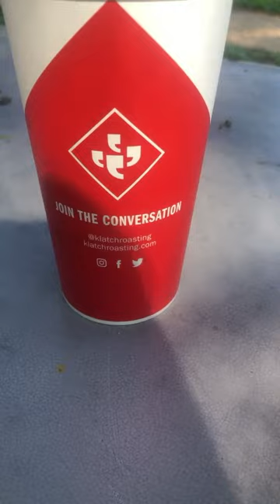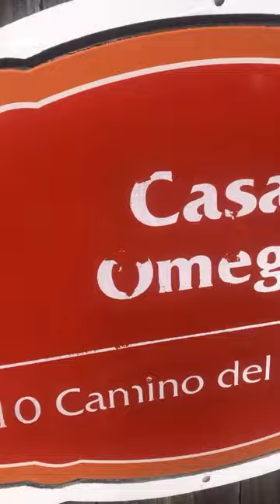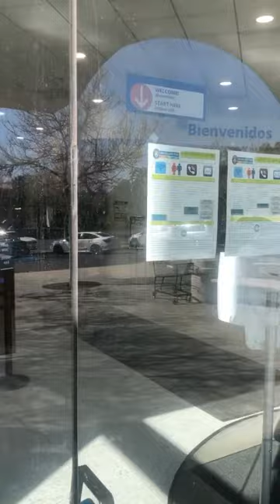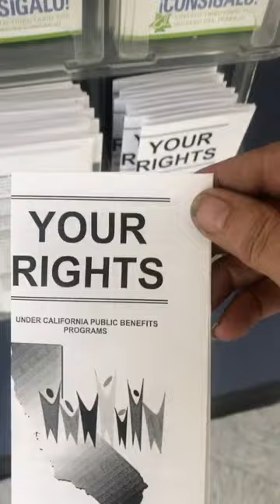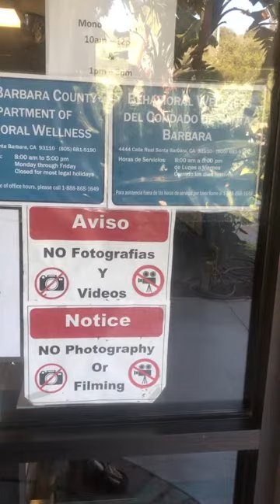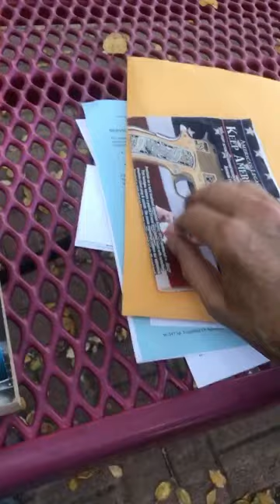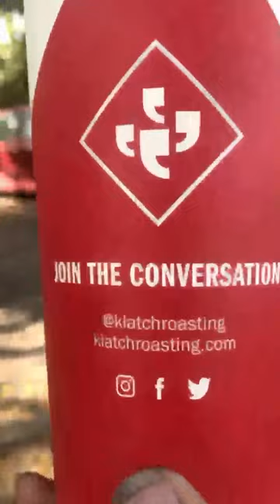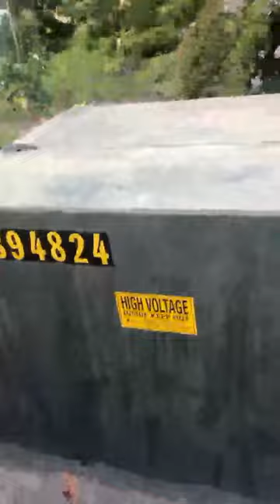The Unfinished Novel of Stephen King's Pseudonym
(TheHumanEffort LordKreiden MishaBodnar # TomGrantPi
PURDEY LORD KREIDEN POET
IS ON A PLANE FROM
PA USA TO MARSEILLES FRANCE.
Was she exiled because of stealing cheese?
Or is she part of:
The WTF Experiment is happening here , shh don't  talk about IT or AI Experiment?
That would explain why both she and her father can only view the world in black and white . The botched eye surgery during the experiment has left them both color blind, and none of the subscribers pitched in for reconstruction surgery. Instead, the YouTube community gave money to an upcoming diss rapper/YT Vlog content creator, who lied that they had the same ailment.
This is :
The WTF Experiment is happening here shh don't talk about it.

MISHA BODNAR CELLIST
AKA
DR MARK "the lord" Kreiden BS ,
IS THE ONLY FIRST AMENDMENT AUDITOR IN SANTA BARBARA COUNTY ,CALIFORNIA ,USA .
(805 Area Code Only )
WHOM DOES THESE KIND OF LIVE-STREAMS ;
USING STREAMLABS
AND YOUTUBE TOGETHER ;
TO SHOW THAT OUR FREE MEDIA SITES,ARE NOT THAT FREE.

THE PROTAGONIST STUMBLES UPON A MYSTERIOUS GHOST TOWN,(BODIE, CALIFORNIA)
 ON A ROAD TRIP (2020 )
TO PROTEST TRUMP'S PROTESTS .
USING A  " Shortcut "
(a la Stephen King short
story of the same name )
In the Mojave Desert
Via a Navy Surplus Store
Owned by an American Native Indian women of some crazed
dementia
She locked us in her shop
After hearing
We voted twice
And for the Green Party
Luckily some TWEAKERS
Breaking in ,
Broke us out .

GHOST TOWN HIGHWAY :
395  . The Ghost California
armpit shared with Nevada
WAY TO THE VERY
NORTH -EAST OF CALIFORNIA ,
COMING FROM THE VERY WEST COAST OF CALIFORNIA, SANTA BARBARA,
"Home of the newlyweds
       and nearly deads "

THEY ARE HOPING
TO RECORD BANDS
ALONG THE WAY ,
USING EQUIPMENT ;
BLESSED BY STEVE ALBINI AND ALSO RECORD A CELLO SUITE IN THE KEY OF G ,
LIKE WARREN ZEVON
TOLD STEPHEN KING
IN THE BEGINNING
OF THE BOOK "Insomnia "
AND IT MUST BE RECORDED ON THE SUNSET SOUNDS MIXING BOARD JUST TO PUT ONE OVER ON YO YO MA (he's a cellist who gets mentioned on the Seinfeld show) BUT THE MIXING BOARD IS AT DAVE GROLL'S HOUSE AND STEVE ALBINI DOES NOT PULL OUT A BUNCH OF MICROPHONES FOR NOTHING
SO BE ON THE LOOK OUT FOR OUR E-BEGGING VIDEOS, WHEN THE TIME COMES NEAR.
100 Things They Make You Do
Than you die .

THEY ALSO
COVER A STORY ABOUT A TWEAKER GANG GONE WILD,
 IN HIS or Her HOME TOWN OF ;
GOLETA ,CALIFORNIA , USA 93110 .
HE FINDS A BUNCH OF OTHER missing BALLOTS for another local election , THAT WERE DROPPED IN THE DESERT BY EXTRATERRESTRIAL CONSUMERS,
JUST BEING VOCAL
THAT THEY VOTED TWICE.
MEANWHILE, The lord continues to try to get an interview with FurryPotatoNews
{sad update: }
FURRY POTATO NEWS
has RETIRED 🙏

     has moved from :
         San Diego to Japan
Stating YouTube monetizing as the reason for his departure

WHILE FILMING A DOCUMENTARY ABOUT KURT COBAIN AND KRISTEN PFAFF "Death Wish "
ALONG THE MYSTERIOUS SCENIC HIGHWAY 395,
THE LORD FINDS A NATIVE AMERICAN INDIAN RESERVATION, COMPLETE WITH A NATIVE AMERICAN
"Pet Sematary" (sic)
IS NOT FOUND ON THE MAP ,
THAT MEDIA MOGUL : "STRINGER" (tm)
HAS GIVEN OUR PROTAGONIST .

THERE IS ALSO
"SOME TRUTH "
       STORY ;
ABOUT A MISSING GIRL(DEFINITELY SUSPICIOUS ABUSE )IN THE TOWN OF INDEPENDENCE ; CALIFORNIA ,
AND A PET CEMETERY
IN MONO LAKE;CALIFORNIA ,
Where COVID reigns supreme
AND
WHERE THE LORD
VOTED TWICE.

MEANWHILE,
THE LORD,
 MUST COVER A CONSPIRACY THEORISTS CONVENTION:
 who killed TCAP ?
BUT ITS; who killed 2PAC ?
FOR A NEWS STORY ,
TO MAKE ENOUGH MONEY,
 TO PAY FOR AN EYE OPERATION ,
FOR HIS DAUGHTER, WHO
WAS IN A
LAB EXPERIMENT ,
WITH THE BAND
MARYLN MANSON,
AND CAN ONLY SEE IN BLACK AND WHITE BIPOLAR.
AN EXPERIMENT GONE
TERRIBLY WRONG
WTF ? SOUNDS LIKE SOME GOOD OLD ED WOOD JR JR
FILMING LIKE :
"THE LAST HAPPY
BIRTHDAY EXPERIMENT."

WELCOME TO :

         THE WEIRDEST
    FIRST AMENDMENT AUDITOR
                  ON
                                    SO FAR ;

THE CONTINUING SAGA OF :
THE CONTINUING SEARCH FOR :
THE SECRET LIFE OF :
                     TOM GRANT PI

               PART OF :

"THE LAST HAPPY BIRTHDAY EXPERIMENT "

                     AND

"KRISTEN AND KURDT :a death wish

                    AND
"THE FIRST MUTE FIRST AMENDMENT    AUDITOR "

BLOOD PISSING
CELLIST
FROM SAINT BARBARIC
KALIFORNIA

THE WIZARD OF KOV ID

MISHA  THE CELLIST DISCORD 2021

     CLASSICAL PUNKS RECORDS (tm)
this is pirate radio from Bodie California USA?
Response time will be within the 24 hrs 🤔
Or send the protagonist clues to :
BELA Lugosi Music
4565 Oak Glen Drive
Santa Barbara
CALIFORNIA
93110
USA